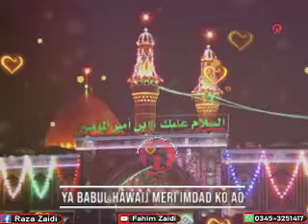Aulad Ki Nemat Se Meri Goud Sajao , Ya Babul Hawaij Meri Imdad Ko Ao (For Status)